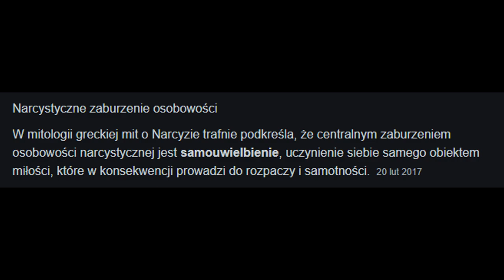CHOROBY W TOTALNEJ PORAŻCE - Czyli Teoria Dotycząca Pewnych Postaci cz.4 [Pomidor]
Długo wyczekiwana ale w końcu powstała czwarta część Chorób w Totalnej Porażce! Dla osób nie wiedzących czym dokładnie jest ten materiał to pozwólcie że zacytuję opis z poprzedniej części.

"W tym Odcinku poruszę temat dosyć kontrowersyjny, gdyż będzie zachaczał o pewne teorie jakie mi ostatnio chodzą które dotyczą zawodników totalnej porażki dokładnie to Trzeciej Obsady. Poruszymy Temat Chorób na które prawdopodobnie chorują wyżej wymienieni zawodnicy, nie jest to 100% pewne, bo to tylko Teoria. Ja w tej kwestii chciałem się wypowiedzieć, gdyż uważam że są pewne przypuszczenia iż Wszyscy których wymieniłem chorują właśnie na takowe choroby. Życzę udanego seansu."